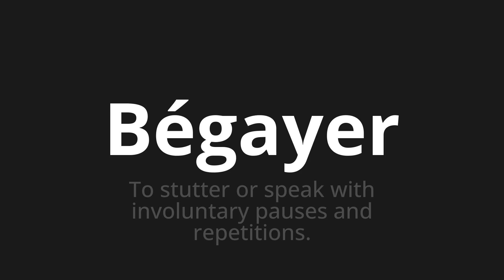How to pronounce Bégayer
Master the Pronunciation of 'Bégayer Which Means Bégayer' - which means : To Stutter or Speak With Involuntary Pauses and Repetitions. 📝 with @HTPronounce 🎓🗣️ - [Your Guide to French]

Learn to pronounce 'Bégayer' perfectly in French with our easy and engaging tutorial by @HTPronounce! 📖📽️ In this comprehensive video, we provide you with native speaker examples 🗣️👂 and phonetic breakdowns 🎵 to ensure you get the pronunciation just right.

How to say To stutter in French